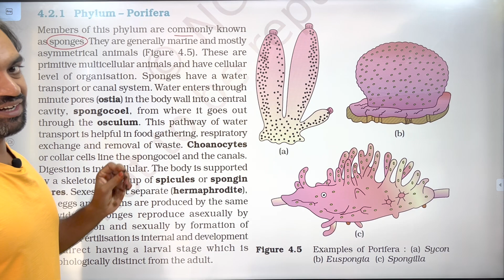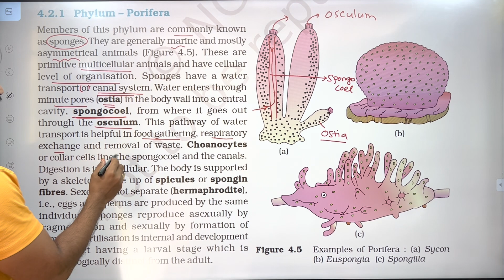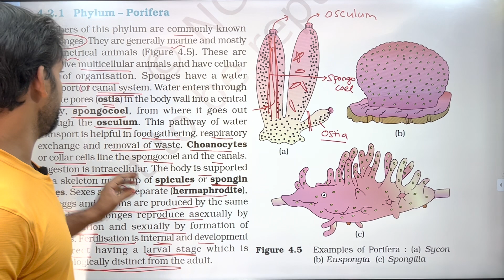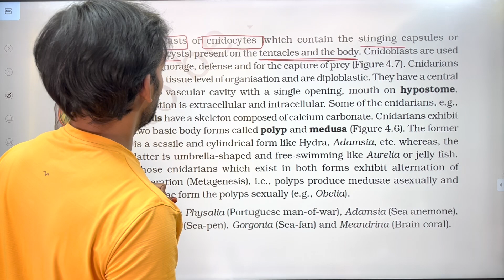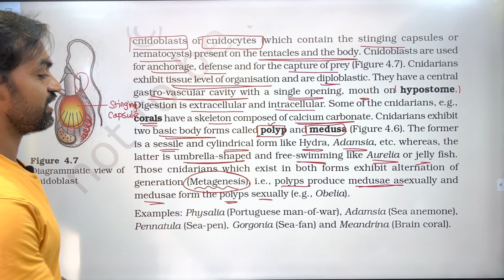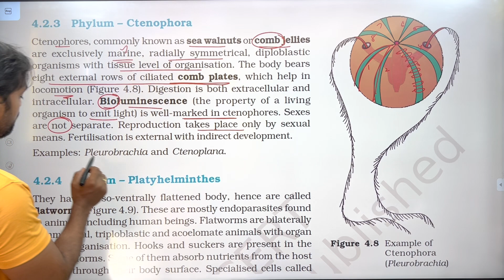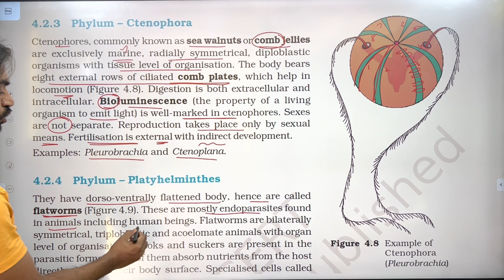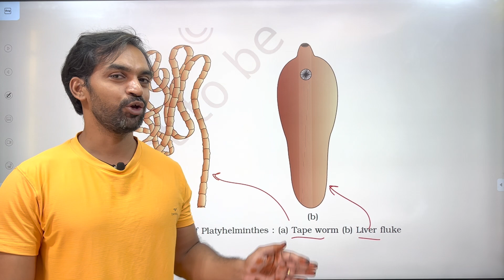Animal Kingdom | Part 2 | Ncert line to line | Thannambikkai Batch